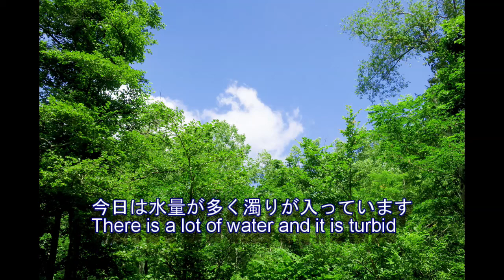北海道の渓流釣り 21/ 7/12 Mountain stream fishing in Hokkaido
石狩地方は晴れでしたが、後志地方の上流で雨が降ったようです。水量が多く濁りも入り、難しい釣りになりました。The Ishikari region was sunny, but it seems that it rained upstream of the Shiribeshi region. The amount of water was large and turbidity entered, making fishing difficult.